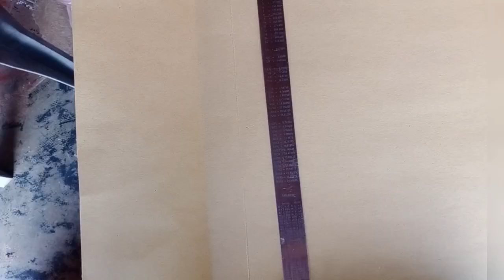Paper bag - eco friendly-DIY paper bag 🛍️